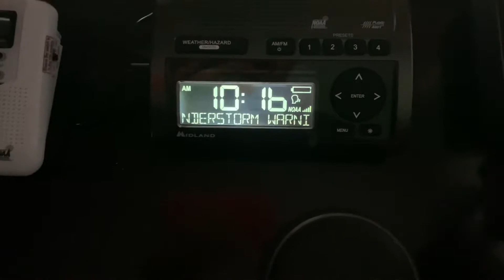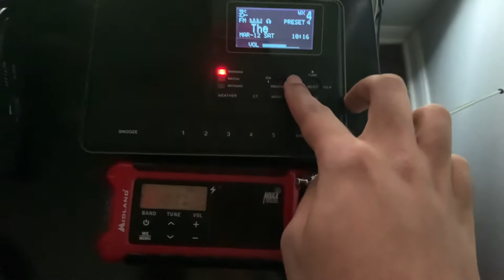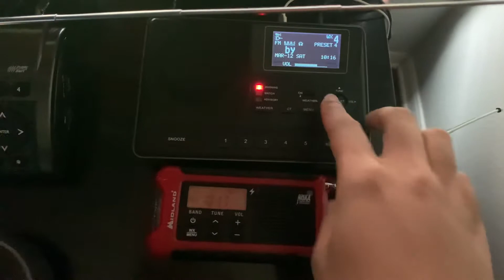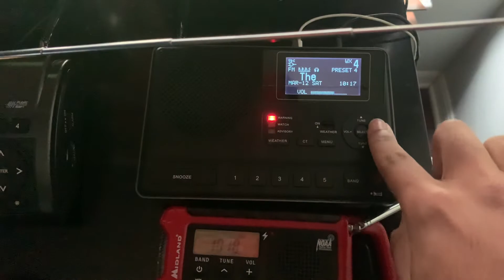ANOTHER ONE?? - Severe Thunderstorm Warning on KIH63 and Z88.3 (EAS #123-124)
National Weather Service Melbourne FL
1015 AM EST Sat Mar 12 2022

The National Weather Service in Melbourne has issued a

  Seminole County in east central Florida...
  Northwestern Brevard County in east central Florida...
  Orange County in east central Florida... Southeastern
  Volusia County in east central Florida... Northwestern
  Osceola County in east central Florida...

* Until 1100 AM EST.

* At 1015 AM EST, severe thunderstorms were located along a line
  extending from near Bethune Beach to Maytown to near Champions
  Gate, moving east at 60 mph.

  SOURCE...Radar indicated.

  Orlando, Kissimmee, Sanford, Titusville and Apopka.

PRECAUTIONARY/PREPAREDNESS ACTIONS...

A Tornado Watch remains in effect until 1100 AM EST for east central
Florida.

building.

Torrential rainfall is occurring with these storms, and may lead to

Florida.

© EastMelbourneWX - 2022